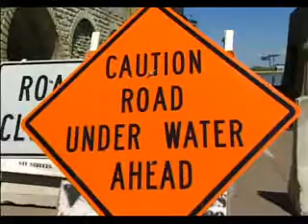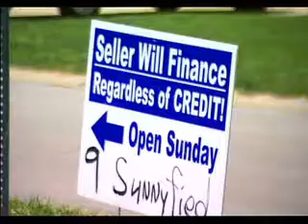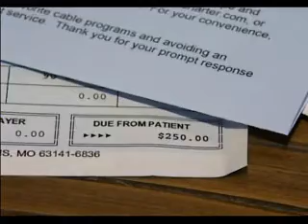Facing the Mortgage Crisis | KETC | United Way 2-1-1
From KETC, LIVING ST. LOUIS Producer Anne-Marie Berger visits the United Way's 2-1-1 information and referral helpline. Designed to provide help to people looking for access to resources on topics such as food pantry referrals, utility bill questions, employment assistance and mortgage problems, the call center is staffed by trained operators who refer calls to the resources available closest to where the caller lives. The call center is also available by calling 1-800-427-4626.